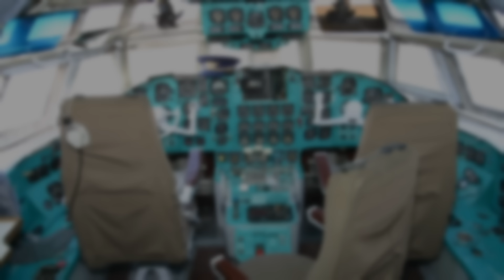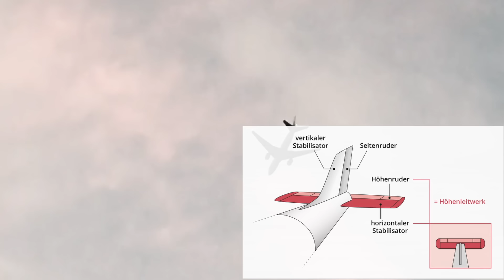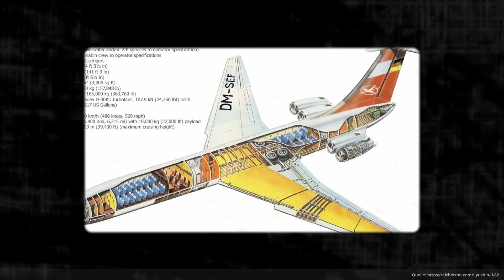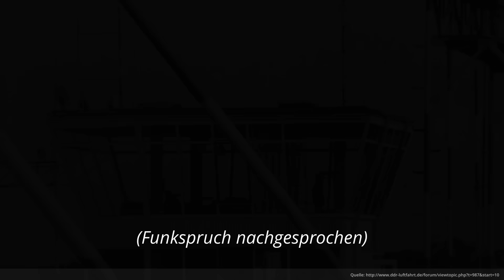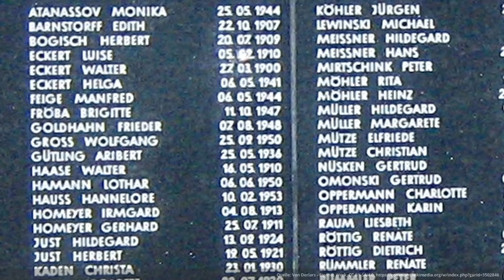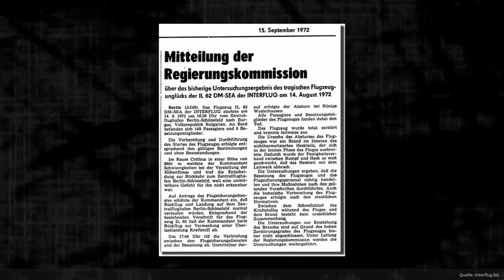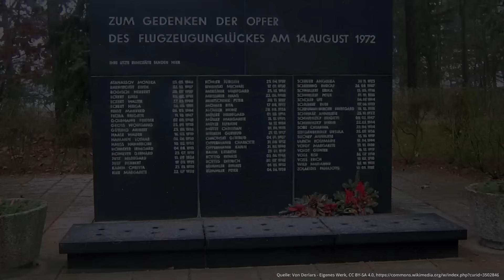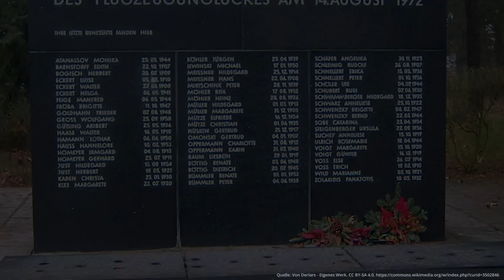Das schwerste Flugzeugunglück Deutschlands ⸱ Absturz der Interflug 450 (1972) ⸱ Doku DDR Unglück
"Am 14. August 1972 konnten die Menschen in der Ortschaft Königs Wusterhausen bei Berlin als sie in die Wolken schauten, ihren Augen nicht trauen..."

Kleine Korrektur: Von Berlin nach Burgas sind es natürlich knapp 2000km und nicht wie im Video gesagt: "Knapp 1000km".

Inhalt:

00:00 - 00:57 Einleitung Absturz des IF 450
00:58 - 02:52 Vorstellung IF 450 & Ilyushin 62
02:53 - 08:48 Der Absturz des Interflug-Fluges 450
08:49 - 13:02 Das Unglück und seine Folgen
13:03 - 13:35 Outro

Quellen:

Feuer an Bord!: Flugunfälle: Hintergründe, Ursachen und Konsequenzen (Richter & Wolf)

Ross Budgen -
Dramatic Apocalyptic Music - The Wasteland

Flugsimulator-Aufnahmen von @MPCFlights